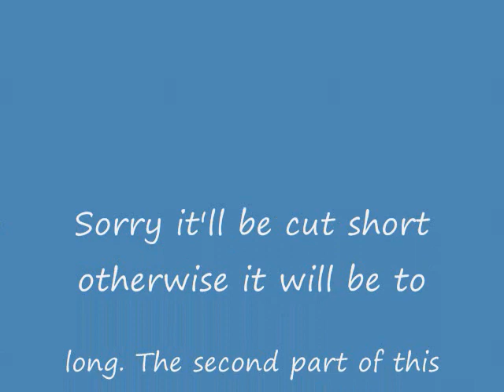Oblivion Myths and Legends Mod walkthrough 6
Please comment and Rate. Thanks!
UPDATE: READ!
Weapons: x0
No weapons are shown in this vid. this one just shows how to get to the weapon, the weapon is shown in the 7th walkthrough.